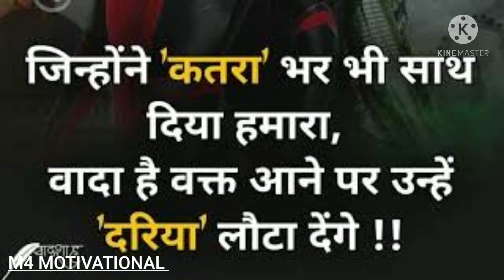UPSC📘IAS💞IPS💪🇮🇳🇮🇳|| is Qadar tumse||📗new motivational vdo with song 4 new aspirants🇮🇳🙏